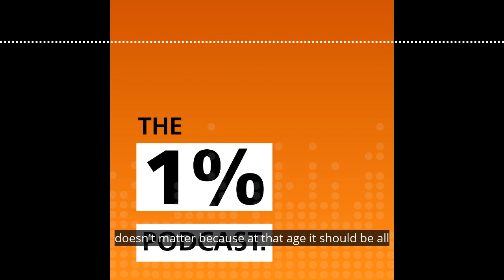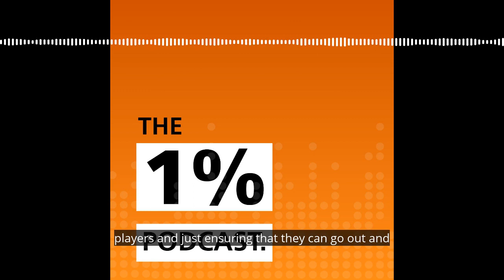What Young Players Need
It’s about development, not the results of the match - Karl Sheppard Season 8 Episode 1 The 1% Podcast